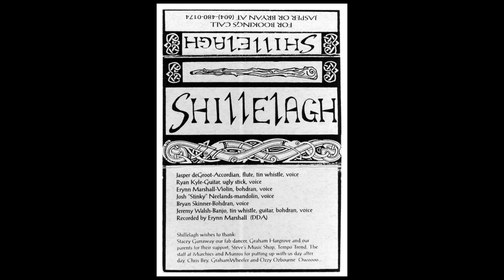SHILLELAGH - 05 - South Australia